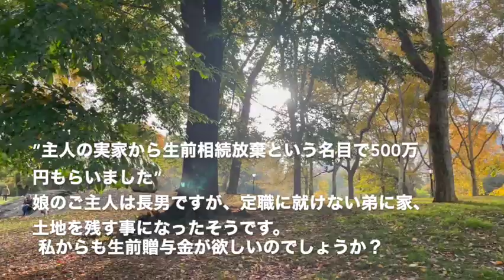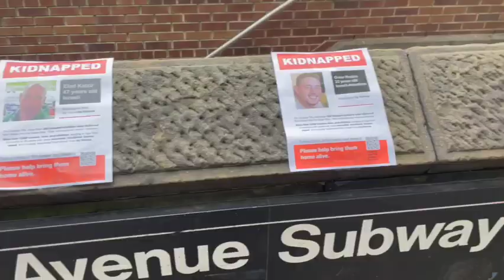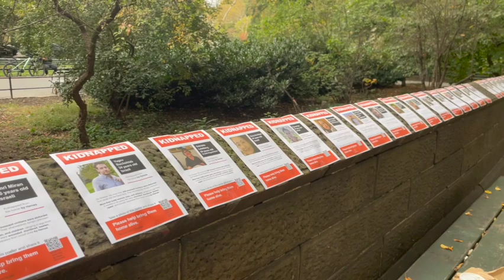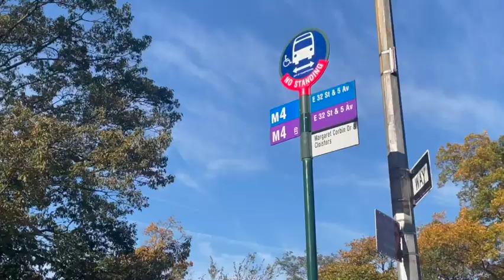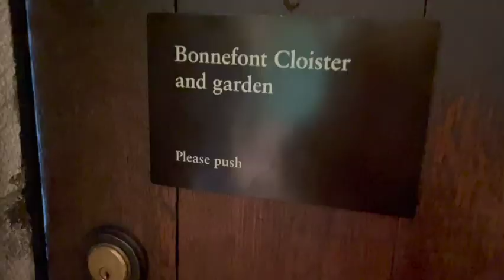[Vlog]娘からの縁切り？/セントラルパーク紅葉🍁/YOSHIKIコンサート/バス旅🚌クロイスター美術館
皆様の温かいコメントいつもありがとうございます♪
今回の動画は娘からの衝撃のLINEを受けて
終始私の愚痴になってしまいました。
今も落ち込んでいますが、
カレッジの宿題をこなす事でなんとか気持ちを
落ち着かせています。
セントラルパークの紅葉🍁
10月28日にNYカーネギーホールで行われた
YOSHIKIのコンサート🎹
バス旅🚌でクロイスター美術館に行った様子など
ご一緒にNYの”芸術の秋”を楽しんでいただけたら嬉しいです❤️
🌸About Me🌸
I’m Aki from Japan.
I’ve been studying English in NYC.
I’d been thinking about what I should do after my retirement, and I remembered my dream to go to study abroad since I was a Junior High School student.
So, without much planning, I held my breath and I took the plunge and came to NYC in 2017 with two suitcases.
Time is flying!
I’ve been living in NYC for four years, but I never thought I would live here for so long.
People ask me why you chose NYC to study English? I do not know, but I think NYC chose me? Maybe..😊
I don’t have any special skills, but if you enjoy watching my ordinary new NYC life, I would be happy.
Thanks.
日本でリタイア後、ニューヨークに渡り
5年語学学校に通い
2022年コミニティーカレッジへ編入しました。
2017年スーツケース２個抱えてNYへ。
一年の滞在のつもりがこれ程長くなるとは思っていませんでした。

日本での仕事に追われる日々の中
リタイアの数年前から
さてさてリタイア後はどうしようかと考えていた時、
東北大震災を経験しました。
その経験は私の人生観を変え
”明日が必ず来るとは限らない！”と切実に思いました。
残りの人生　悔いのない人生にしたいと
そして、若い頃の夢”語学留学”を実現しました。
あと先考えずにNYを目指した私。
何故NYを選んだのか・・
NYが私を呼んでいた・・かな？
人生初の一人暮らしがNY。
人生何とかなるもので、
独りでも楽しく暮らせる事をNYでの生活で学びました。
そんな、何気ない生活をupしています。
NYの街並みとベテラン主婦とは思えない超簡単なcookingを
この動画で楽しんで頂けたら嬉しいです💖
Aki